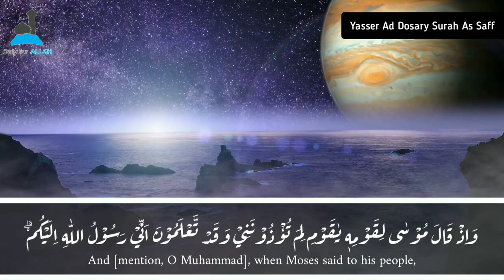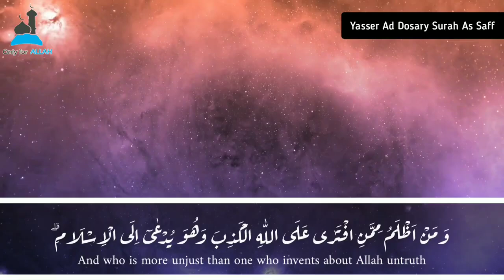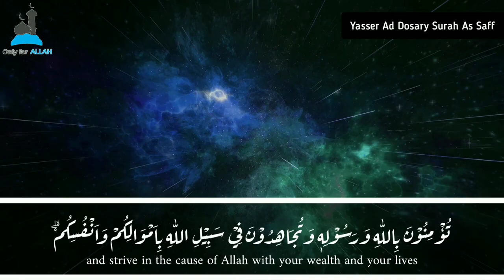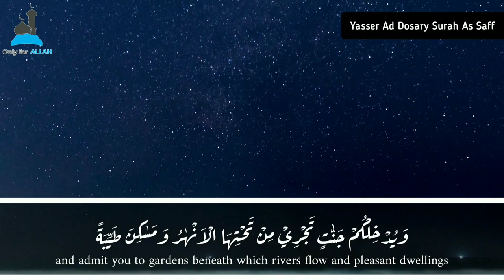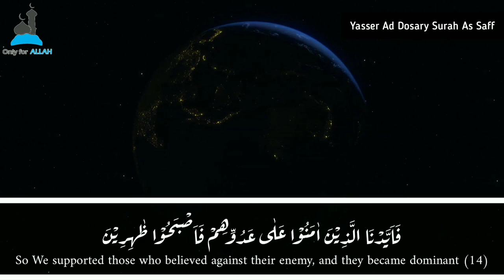Surah As Saf: Sheikh Yasser Ad-Dosary ياسر الدوسري (English Subtitles)